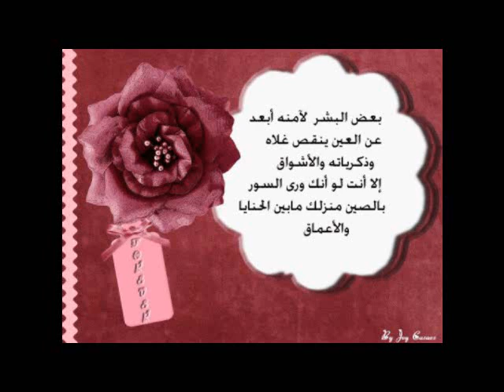اهداء خاص لملكة الشاشه ميساء مغربي